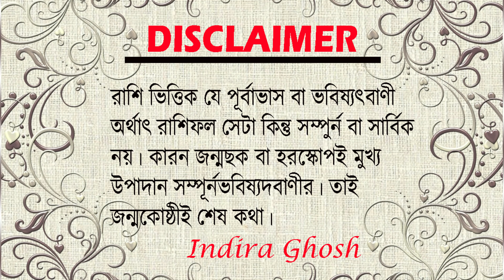মীন রাশি নভেম্বর 2023 Career Horoscope for Pisces Nov. Zodiac Sign Opportunities and Challenges!